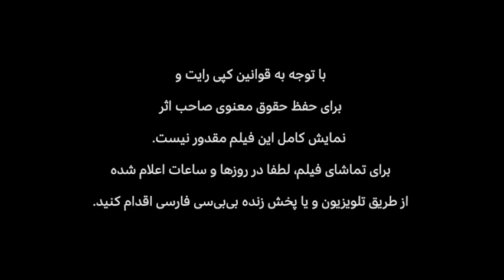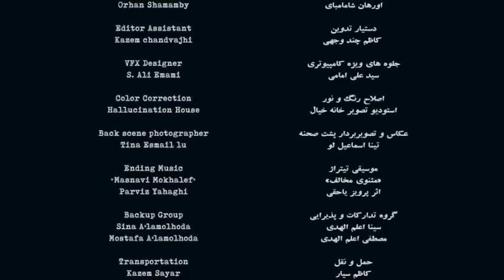یادی از پرویز یاحقی در برنامه آپارات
گفتگوی آپارات با فرج بال‌افکن کارشناس موسیقی از بی‌بی‌سی در لندن و فرید اسماعیل‌پور پژوهش‌گر سینما و مستندساز از پاریس را اینجا ببینید.

اسمش پرویز صدیقی پارسی بود، اما به نام پرویز یاحقی مشهور شد. کسی که با ویلون‌اش چنگ به دل‌ها می‌زد. فیلم  «سولیست» ساخته سید علی امامی درباره اوست.

درباره فیلم
پرویز یاحقی یکی از مطرح‌ترین و چیره‌دست‌ترین نوازندگان موسیقی در ایران بود. او موسیقی‌دانی بود که از کودکی ویلون به دست گرفت و خیلی زود چهره شد. اما در دورانی از زندگی اش به فعالیت های ژورنالیستی رادیویی هم روی آورد و تهیه کننده رادیو بود.
 از پرویز یاحقی، تکنوازی‌ها و ترانه‌های خاطره‌انگیز بسیاری از جمله با صدای خوانندگانی مثل خانم حمیرا، خانم مهستی، خانم مرضیه و خیلی از خوانندگان طراز اول به یادگار مانده است. فیلم «سولیست» درباره پرویز یاحقی است و با استفاده از صداهایی که از او در دسترس بوده، ساخته شده است. این فیلم را علی امامی ساخته است. آقای امامی  متولد سال ۱۳۶۶ در تهران و تحصیل کرده ادبیات نمایشی است. او فعالیت در عرصه های هنری را  با حضور در عرصه های اجرایی و اداری آغاز کرده و بعد به تهیه کنندگی و کاگردانی برنامه‌های تلویزیونی روی آورده است و تعدادی هم فیلم کوتاه ساخته و تدوین کرده است.

ویژگی فیلم
سولیست ساخته سید علی امامی. محصول سال ۱۳۹۹ و مستندی بازسازی شده بر أساس صداهای به جای مانده از پرویز یاحقی، هنرمند پر آوازه ایرانی است.
سولیست فیلمی متفاوت در عرصه مستندهای ایرانی است، فیلم بازآفرینی  چهره‌ای از یک هنرمند  تنها بر اساس نوارهای صوتی به جای مانده در آرشیو است. تجربه کار رادیویی پرویز یاحقی به عنوان تهیه کننده باعث به جای ماندن صداهایی منحصربه‌فرد از این هنرمند شده و فیلم‌ساز با محدود کردن خودش یه روایت کردن این شخصیت بر اساس این صداها ، کوشیده شیوه‌ای متفاوت در روایت‌گری را به پیش بگیرد.